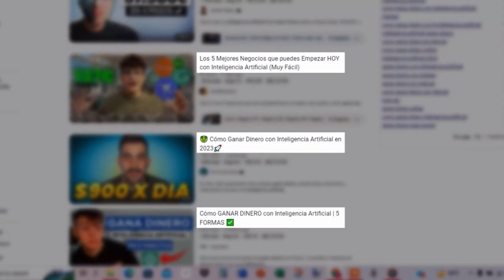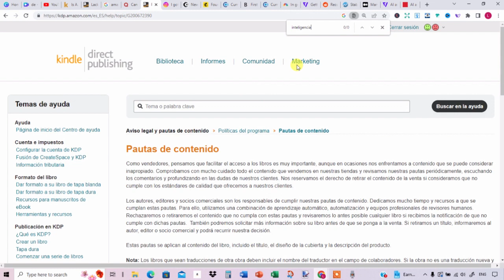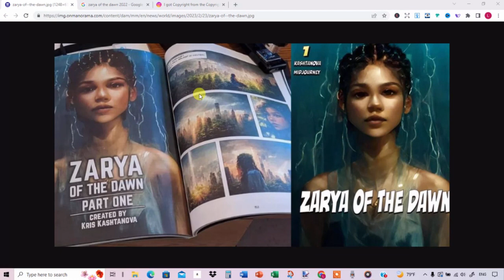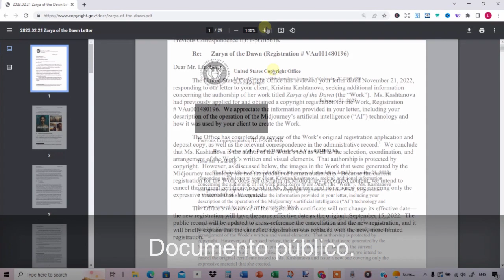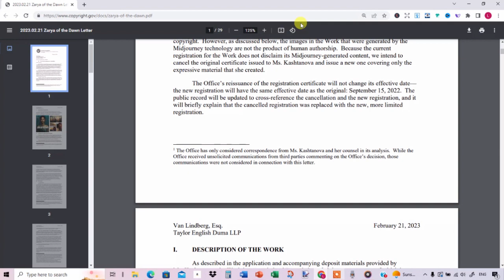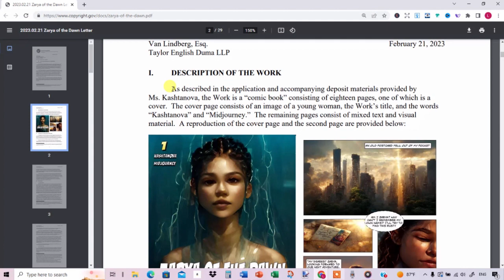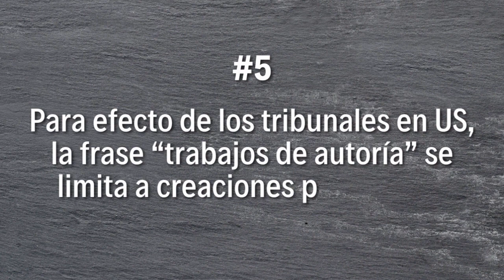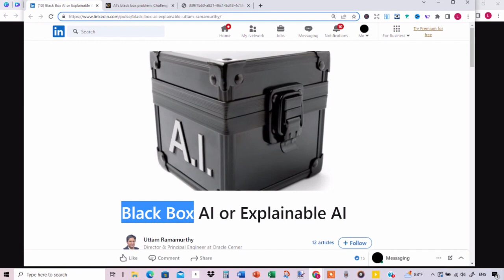Inteligencia Artificial, Propiedad Intelectual y Amazon KDP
Las herramientas de inteligencia artificial para crear imágenes mantienen ocupados a los creadores de libros, a las autoridades en derechos de autor y propiedad intelectual y a tribunales. En este video repasamos qué significa esto para los que publicamos libros en Amazon KDP.

ENLACES MENCIONADOS
Carta Zarya of The Dawn

TUTORIALES RELACIONADOS
(Tutorial) Cómo generar textos e ideas con Inteligencia Artificial (IA)

RECURSOS QUE PUEDEN INTERESARTE
● Canva
● Keywords Everywhere (Herramienta para ver data de palabras claves)
● Vende tu arte gratis por POD en camisetas y accesorios en demanda
● Vecteezy- Banco vectores y fotos que uso para diseñar interiores (manuscritos) y POD
● Kittl- Para crear artes profesionales para KDP y POD sin saber diseñar

Este canal es sobre trucos que me funcionan y cosas que me inspiran relacionadas a impresión bajo demanda y a cómo ganar dinero con la autopublicación de libros en Amazon. También comparto contenido según mi experiencia en mercadeo y publicidad, y herramientas para potenciar tu negocio y tu vida. Lo que presento es para propósitos informativos/educativos y/o entretenimiento y NO es auspiciado por marcas. Verás que hablo de lo que me gusta y me funciona y dejo los enlaces para simplificarte la vida. Algunos enlaces pueden ser de afiliado por lo que, SIN COSTO PARA TI, yo podría recibir una pequeña comisión por tu visita o por tus compras lo que me permite continuar creando contenido honesto y de calidad para ti.